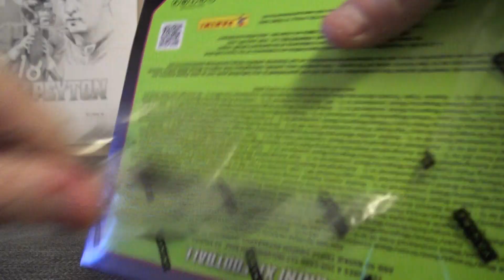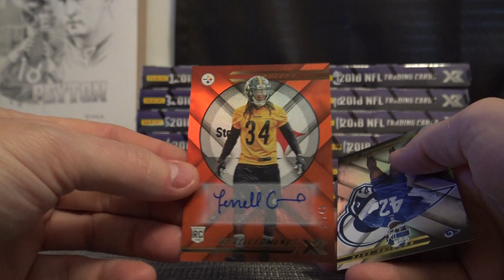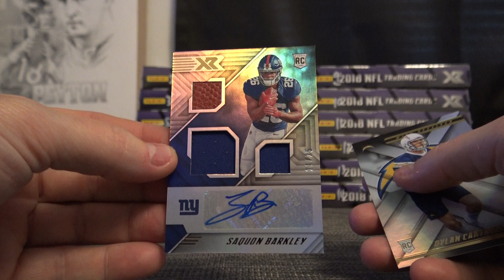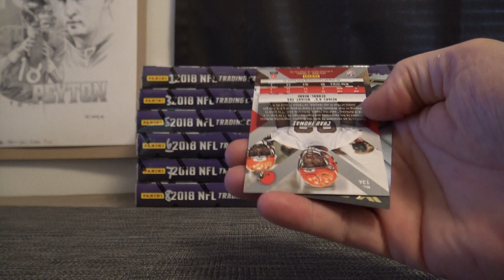Darren's 2018 Panini XR Football 2 Box Break